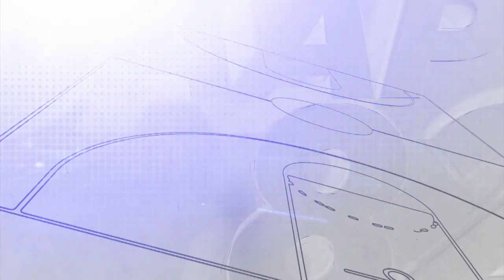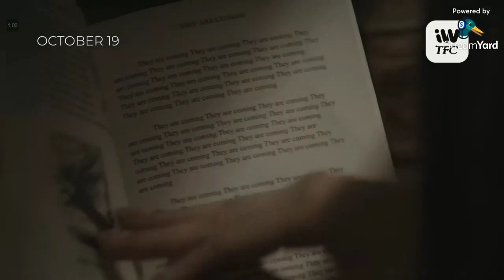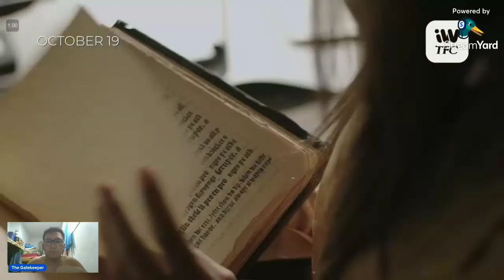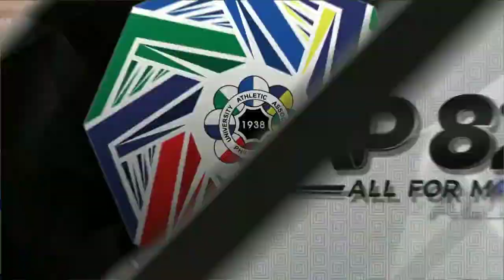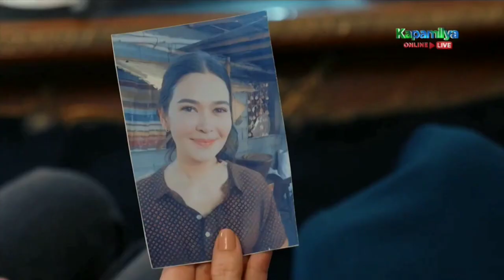Ateneo vs. FEU - October 16, 2019 | UAAP Season 82 Men's Basketball Round 2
Let's have a throwback on the UAAPSeason82 Men's Basketball Ateneo vs. FEU Round 2 held on October 16, 2019 at SM Mall of Asia Arena in Pasay City.

Chapters:

0:00 - 1st Quarter
4:21 - iWantTFC Original Movie: The Gatekeeper Full Trailer 1 & 2
7:20 - 2nd Quarter
10:00 - Ganiel Krishnan shared the entertainment stories on SOS: Stars on Spotlight that premiered on January 20, 2024 on @abscbnnews YouTube channel.
12:58 - 3rd Quarter
18:56 - 4th Quarter

This is also part of A2Z programming under UAAP on A2Z block.